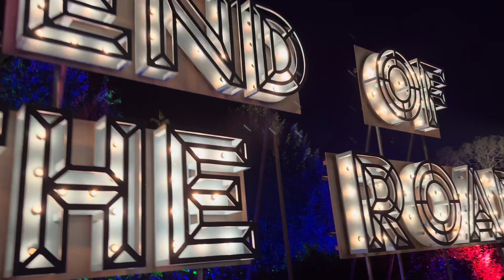End of the Road fest 2024